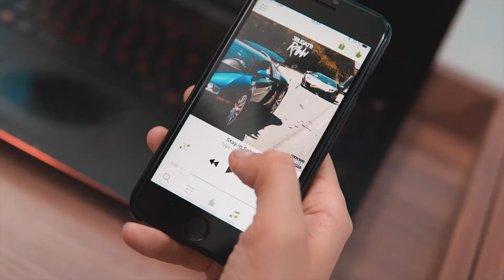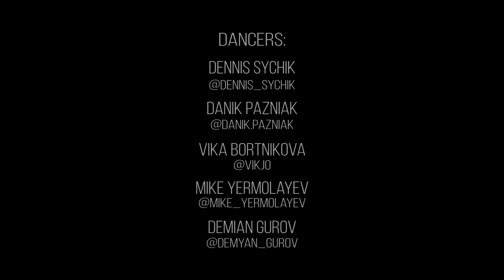Tyga - Stay in School | Choreo by Dennis Sychik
Школа танцев Минск EL GATO DANCE CENTER "Bangville"
Hip-hop I Choreography by Денис Сычик

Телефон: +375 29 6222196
[INSTAGRAM] @elgatostudio

[INSTAGRAM] @dimafeduro

Dancers:
Dennis Sychik @dennis_sychik
Danik Pazniak @danik.pazniak
Vika Bortnikova @vikjo
Mike Yermolayev @mike_yermolayev
Demian Gurov @demyan_gurov